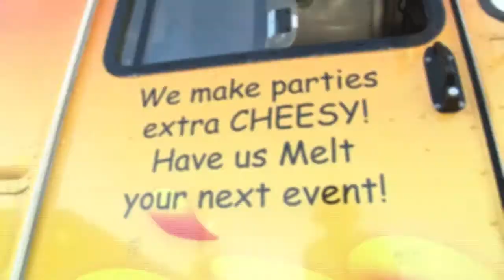The Grilled Cheese Truck TX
It started in California and now it's in Texas - The Grilled Cheese Truck.  At the Austin Long Center last month for the Trailer Food Tuesdays event it was long lines too.

What started for Award Winning Chef, Dave Danhi as a fun, weekend activity to enter his Cheesy Mac and Rib Melt into Los Angeles's 7th Annual Grilled Cheese Invitational quickly became the idea behind the Grilled Cheese Truck.  You can follow The Texas Grilled Cheese Truck on Twitter @GCTTEXAS and The Grilled Cheese Truck Texas on Facebook.